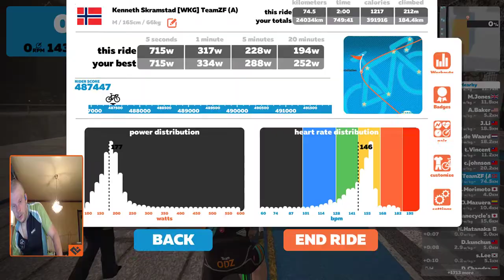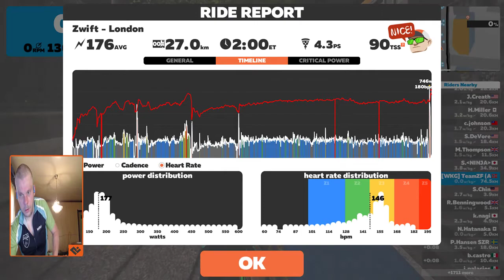Wagner's Wagon - 21th June 2018